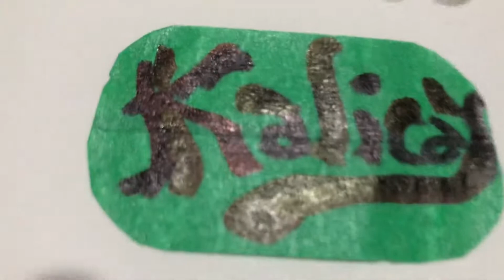Steve Vai Signature guitar Ibanez Jem 7v White Made in Japan original by Cláudio kalica's